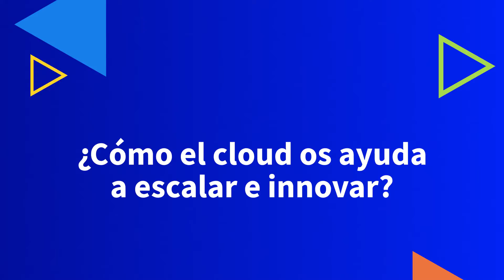OVHcloud Engage España 2022 | Entrevista EarthPulse, Best Space Startup